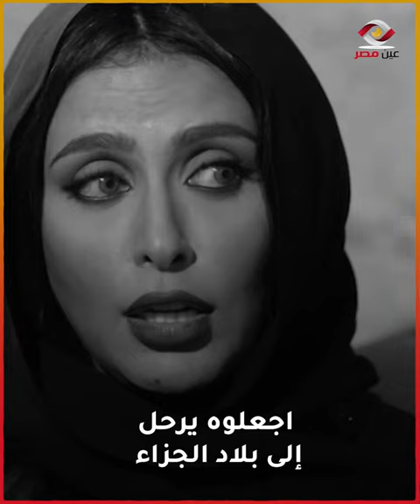آخر كلمات الفنانة شيرين الطحان قبل وفـ ـاتها